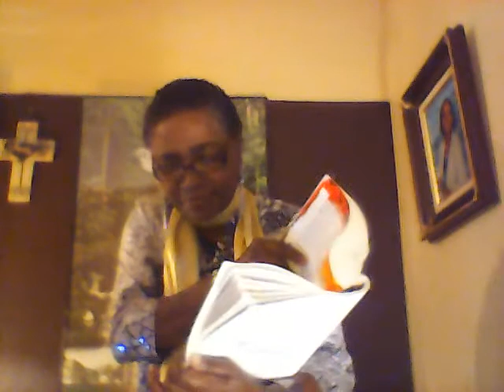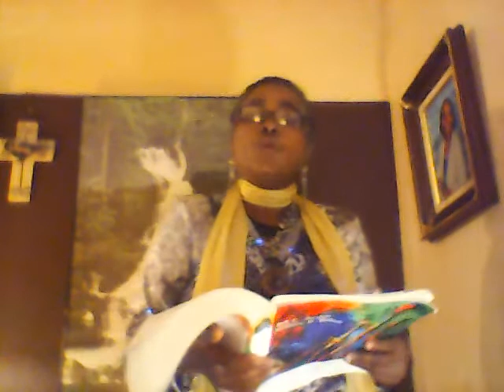"Variables" change; "Constant" does not change.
Youtube free music from Satya Yuga 11:12 Jesse Gallagher Ambient Inspirational.
Integrated Arithmetic & Basic Algebra defined variable and constant. A variable is a symbol,usually a letter, that is used to represent a number. In French: Une variable est un symbole, généralement une lettre, utilisé pour représenter un nombre. In Creole: Yon varyab se yon senbòl, anjeneral yon lèt, yo itilize pou reprezante yon nimewo.
A constant is a symbol(a numeral) whose values doesn't change.
Une constante est un symbole (un chiffre) dont les valeurs ne changent pas.
Yon konstan se yon senbòl (yon nimewo) ki gen valè pa chanje.